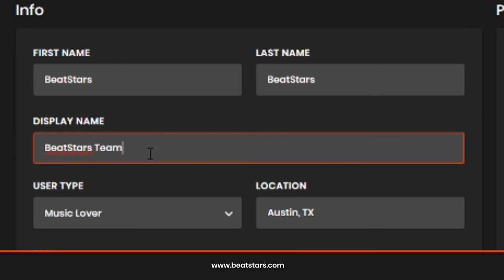How To Change Your Display Name On BeatStars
- How to change your display name on your BeatStars account.